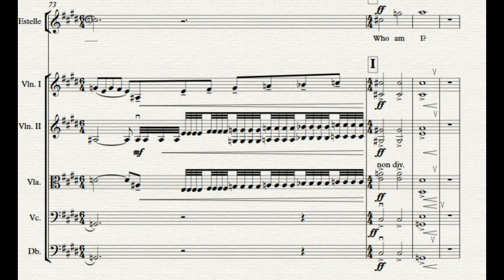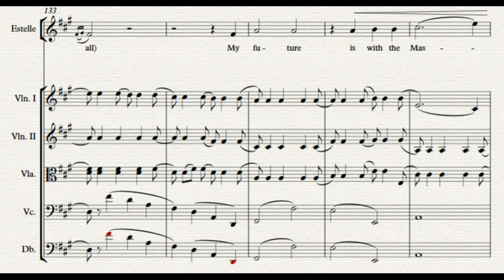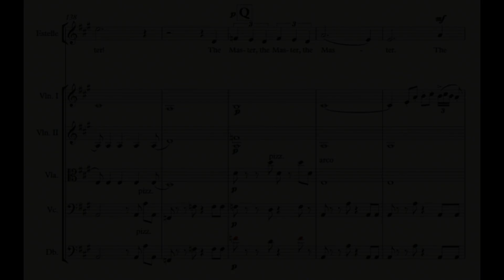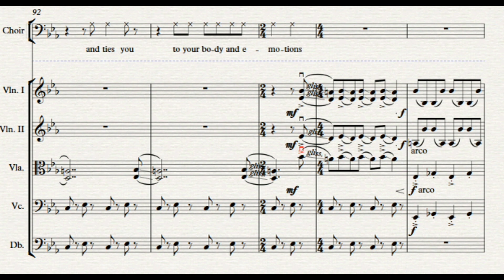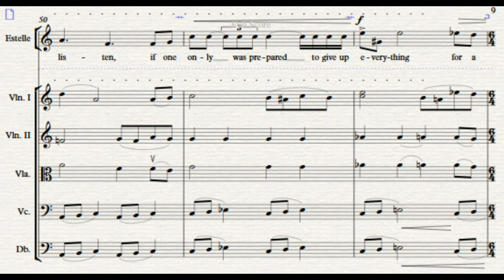Nina van Essen over "The Master's Voice" | Peter Kooreman & Désanne van Brederode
"The Master's Voice" is an opera composed by Peter Kooreman on a libretto by Désanne van Brederode. It is scored for 3 soloists (mezzo-soprano, soprano, baritone), a small choir (SATB), string orchestra and percussion. The full opera (duration: 90 minutes) was performed and recorded in July 2024.